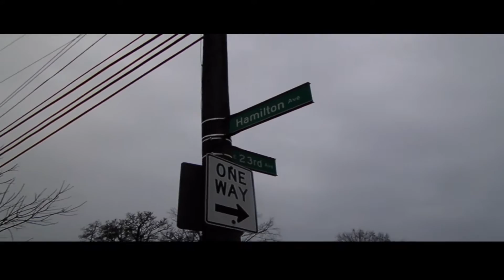Sticcs - " Motivated " [ Music Video ]